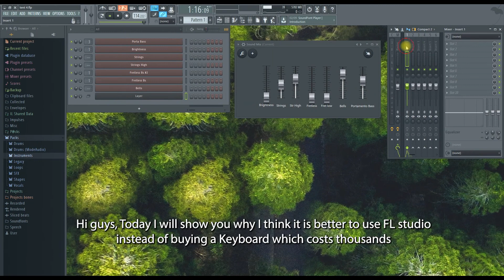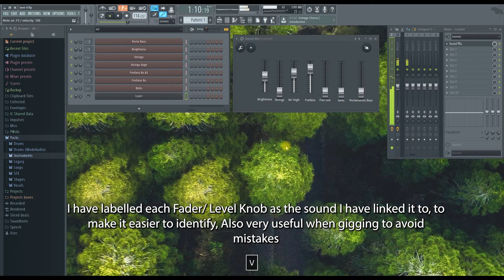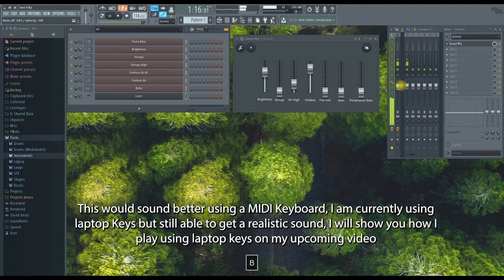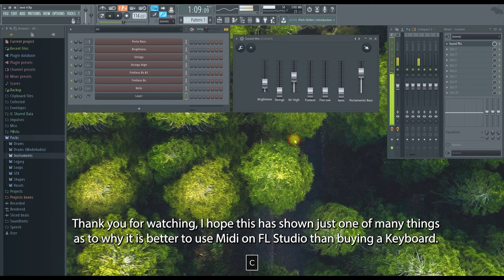Why midi on FL Studio is BETTER than buying an expensive Keyboard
Hi guys, In this Video I just wanted to highlight one of the benefits of having a midi keyboard as opposed to Buying an expensive Keyboard.

These videos will usually cater for those who do not have much  gear, just showcasing how to use what you have.
For any questions, compliments or complaints (hope not), please leave a comment and also suggest what you would like to see next, thank you and please don't forget to subscribe and hit that like button